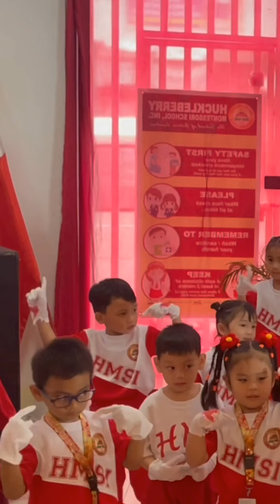Heartwarming moment as Liam spots parent in the crowd during performance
In a heartwarming scene captured by @sophiakhyla on February 13, 2024, in Taguig City, Philippines, a video unfolds capturing the pure delight of a child named Liam during a performance. As Liam takes the stage, his eyes eagerly scan the crowd, searching for a familiar face. The magic happens when he finally spots his parent in the background, and an infectious smile of pride lights up his face.

Location: Philippines